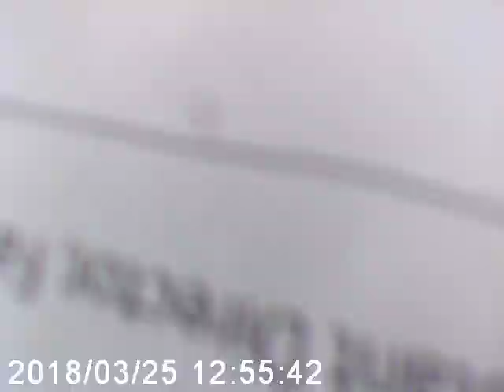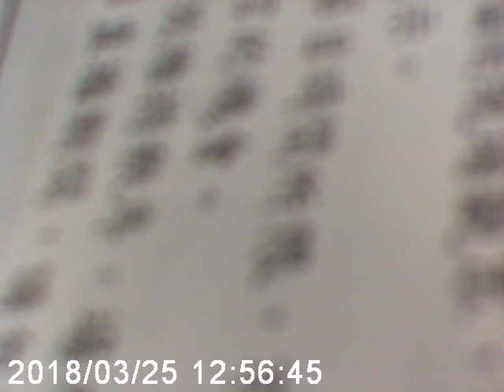3)聯合國/Organisation des Nations unies/ONU/United Nations/UN/ U.N.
評特首捐款政黨 論財爺派錢新方 ( Is it time to revive the‘Great reconciliation’?)